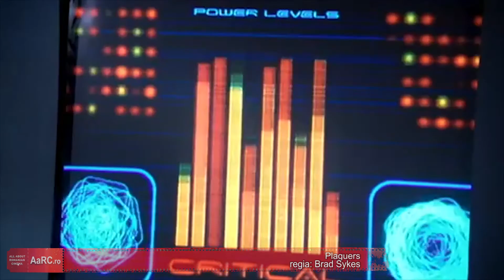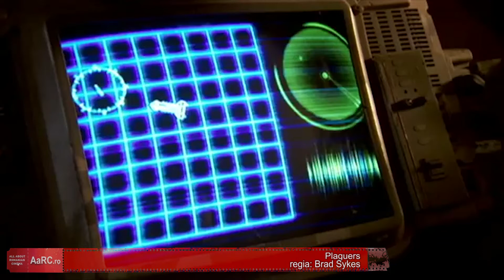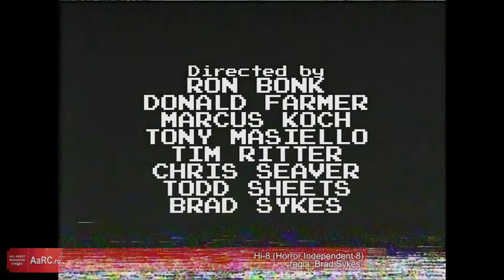Interviu Josephina Sykes